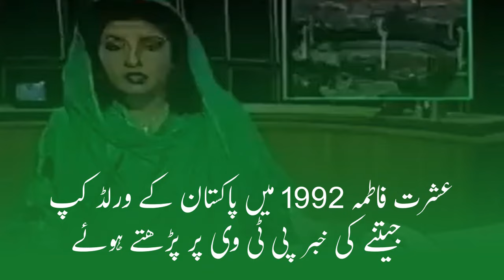World Cup 92 PTV News | 1992 Vs 2022 | Ishrat Fatima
During my long news reading career, I presented a lot of news and many of them were part of history. I feel honored that it was me who was on screen to read the news of Pakistan winning the World Cup in 1992. The original news clip of World Cup 92 is available on social media but here I have reproduced the same news. There is a gap of 30 years when I am reading out the same words and it is also becoming a history that today Pakistan played the final of the T20 World Cup 2022. Though we are not the winner today, we can recall a great victory of the past through the reproduction of this news.

نیوز ریڈنگ کے اپنے طویل کیریئر میں میں نے بہت سی خبریں پیش کیں جن میں سے بے شمار خریں تاریخ کا حصہ ہیں۔ میرے لیے یہ ایک اعزاز ہے کہ جب پاکستان نے 1992 میں ورلڈ کپ جیتا تو اس کامیابی کی خبر پڑھنے کے لیے سکرین پر میں موجود تھی۔ اس یادگار خبر کا کلپ سوشل میڈیا پر موجود ہے لیکن میں نے اسی خبر کو دوبارہ پروڈیوس کیا ہے۔ آج اس خبر کو 30 سال گزر چکے ہیں اور 92 ورلڈ کپ کی خبر کو تازہ کرتے ہوئے آج کا دن اس لیے بھی اہم ہے کہ پاکستان نے آج ٹی ٹوئینٹی ورلڈ کپ 2022 کا فائنل کھیلا۔ یہ الگ بات کہ آج 2022 میں ہم فاتح نہ ٹھہرے مگر 1992 کی فتح کی یاد اس خبر کی ری پروڈکشن سے تازہ کی جا سکتی ہے۔